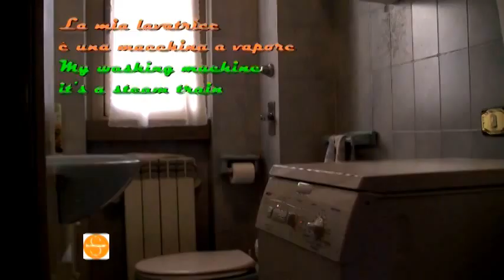My washing machine it's a steam train a short film by Tiziano Sossi 2012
It's a short piece of real life of a washing machine tired to be still and it's trying to escape without exit.